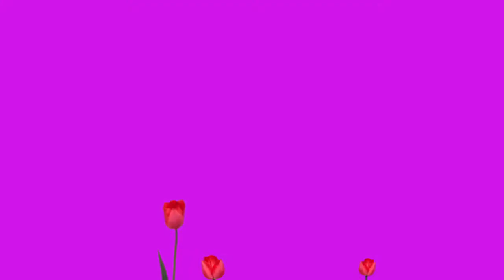"-shake-it-off-supernatural-parody" Fan Video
Fan video of "-shake-it-off-supernatural-parody" by Hollywood.